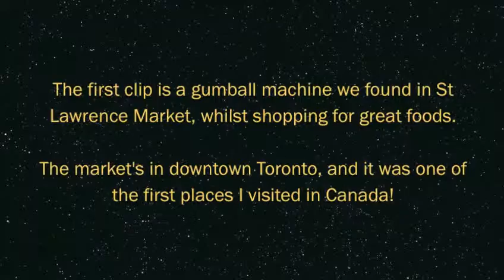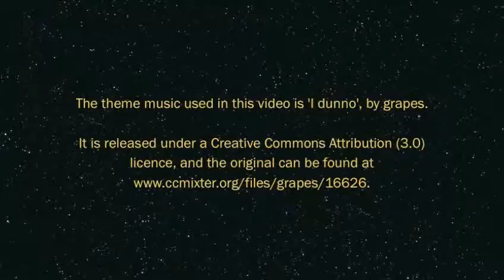Motion in Toronto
This is a video comprised of two short clips I recorded whilst in Toronto, Canada, as part of my TAFF trip. My sincerest thanks go to Catherine Crockett and Colin Hinz for letting me stay with them and for showing me Toronto; thanks also to grapes for the theme music, 'I dunno' (available under a CC licence).

If you would like to find out more about TAFF please for information and links to our Facebook, Twitter and LiveJournal.